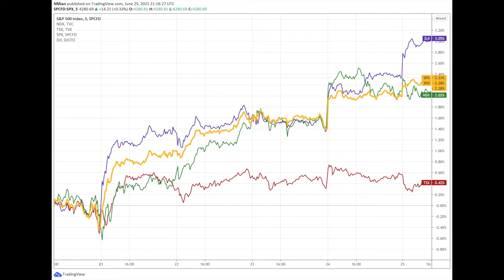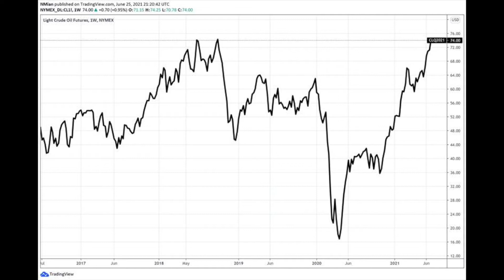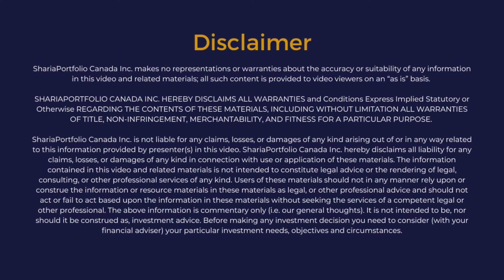S&P 500 to an All-Time High - Wall Street to Bay Street EP 4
This weeks topics include:
- S&P 500 to all-time high
- Biden’s Infrastructure Announcement
- Updates in the Oil Industry